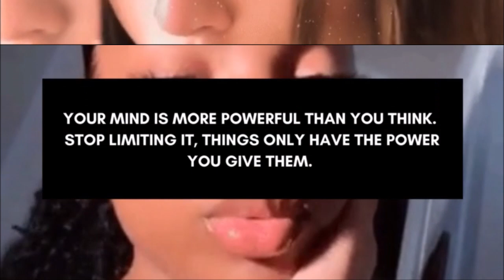"𝐄𝐘𝐄𝐋𝐀𝐒𝐇 𝐄𝐗𝐓𝐄𝐍𝐒𝐈𝐎𝐍" perfect eyelashes || subliminal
🎇PAID requests are now OPEN🎇
I have more 22 spots open for the month of april!
The price will depend on which one of my formulas you want and on the number of topics and their complexity. No limit of topics/subtopics per person.
All the sales are final. No refunds are made.
for more information and to request🎇

🎇I don't accept free requests or suggestions, sorry.

Follow me there and send me written/picture results there. I also post results from my subliminals and/or tips every day.

✨benefits✨
🎇have your desired eyelashes; desired eyelash thickness and length
🎇have perfectly thick and long eyelashes
🎇eyelashes that grow upwards (not down or in a straight line)
🎇perfectly curled up eyelashes (if desired)
🎇eyelashes that are perfectly dark
🎇eyelashes that are absolutely healthy and resistant
🎇eyelashes that are absolutely beautiful, gorgeous and attractive
🎇eyelashes that make you look one million times better
🎇eyelashes that improve your appearance one million times more
🎇eyelashes that look like natural eyelash extensions
🎇eyelashes that have the perfect volume
🎇eyelashes that look like you use the best mascara in the world
🎇eyelash hair follicles, bulbs, dermal papilla, inner and outer root sheath, cortex, keratin levels, keratinocytes, medullary canal, strong and weak links, matrix, macro and micro-fibrils, protofibils, huxley's and henle's layer, connective tissue layer and keratinazation zone makes your eyelashes be and grow in strong, healthy, resistant, long and thick
🎇eyelash hair melanocytes/pigment makes you have perfectly dark eyelashes
🎇eyelashes that are absolutely immune to any type of lice

❥ The ideal listening time is between 30min and 1h but listening more or less is fine as well
❥ Only drink water when your body asks you to
❥ You can look at the mirror after listening, but don't constantly look for changes
❥ Practice gratitude for what you already have and for what you don't have yet, as if you already had it
❥ Learn how to cultivate an abundance mindset
❥ Accept yourself exactly how you are first, learn self-love and acceptance and you will have way better results from physical subliminals.
❥ Work first on your mindset, only then your appearance
❥ Don't fake positivity. Allow yourself to feel negative when you feel like that. Forcing positivity will harm you more. Heal your emotions and any anxiety/depression you might have.
❥ Learn how to detach/let go. Stop worrying about when results will come and they will come. Think about an online order: when you order something you don't really mind it that much and go on with your life. Sometimes you don't even remember the order anymore and get surprised by noticing it arrived earlier than expected. On the other hand, if you always bother the seller asking where it is your order, you will put more pressure and the seller can end up messing up the order and it ends up being delivered to you way later or even get lost. Subliminals result the same way.
❥ You attract the energy you put out. If you obsessed over results, you will be focusing on lack and therefore only attract more lack (no results), if you detach you are focusing on abundance and attract more blessings.